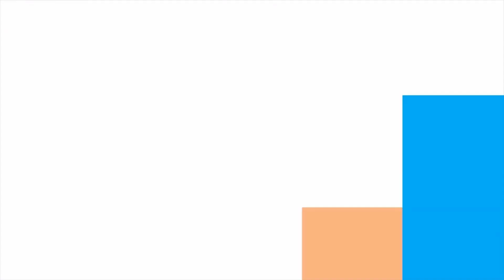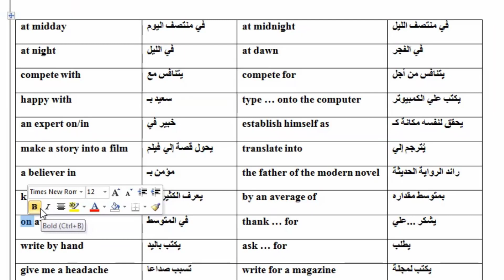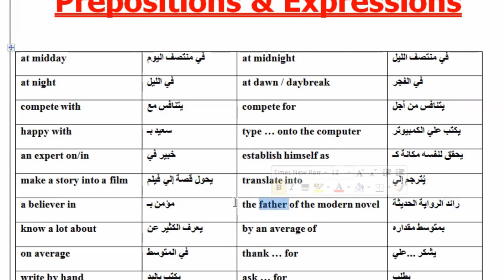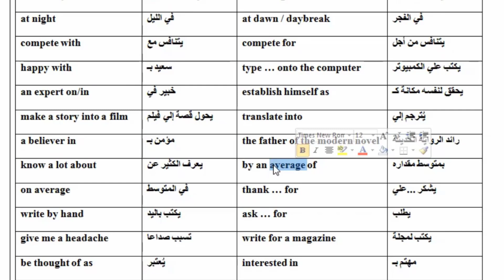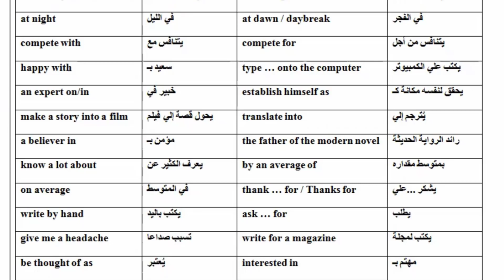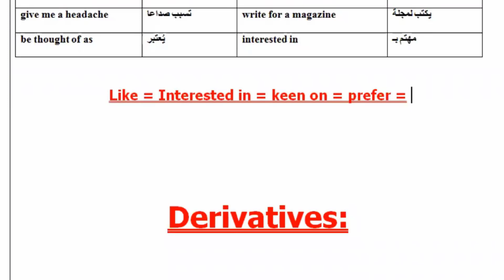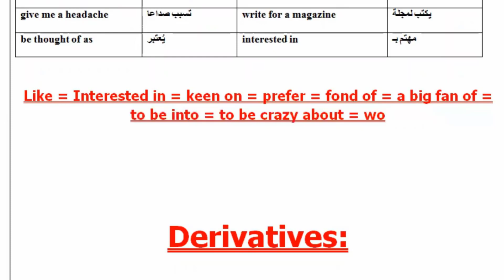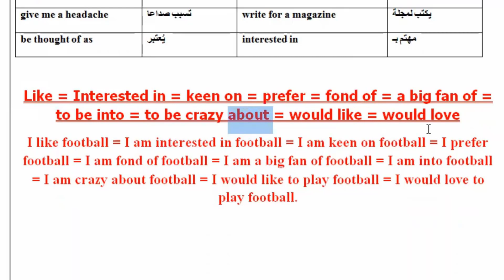كورس الكلمات للمرحلة الثانوية l مستر جورج صبحي l كورس تأسيس انجليزي حلقة 42 l كورس الثانوية العامة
كورس تأسيس انجليزي للمرحلة الثانوية ( أولي و تانية و تالته ثانوي )

كيفية الحصول على الدرجه الكامله في سؤال القطعه للصف الثالث الثانوي
تالته ثانوي

انجليزي تالته ثانوي المنهج الجديد
حل القطعه
حل القطعة
القطعه
سؤال القطعه